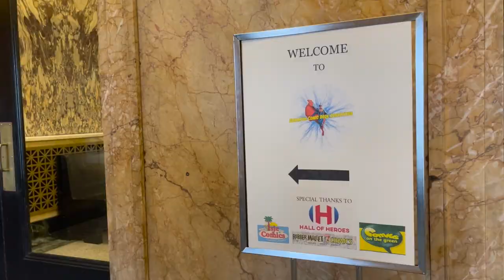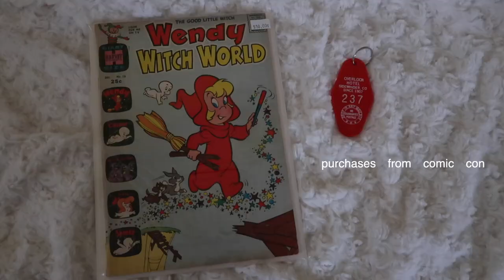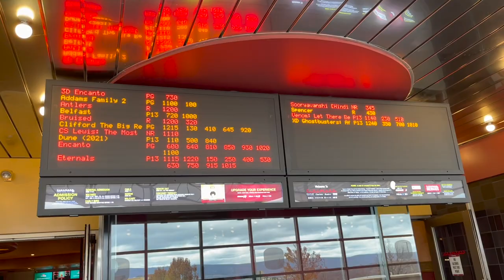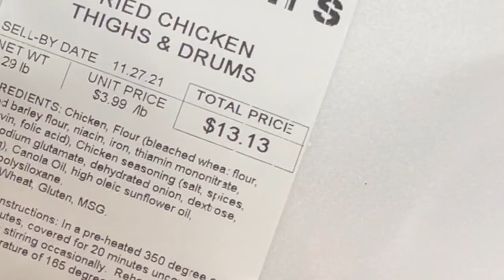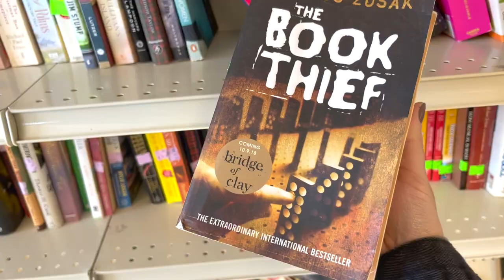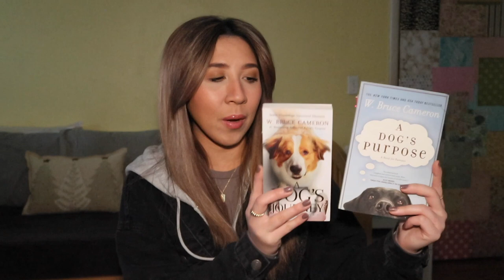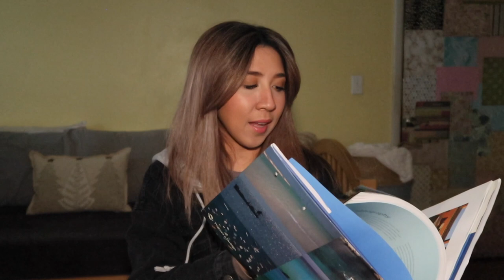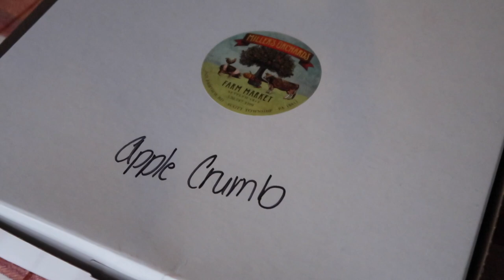thankgiving week in my life! (comic con, book sale, vet visit, black friday shopping)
thankgiving week in my life (comic con, book sale, vet, black friday shopping)

Michelle 💗